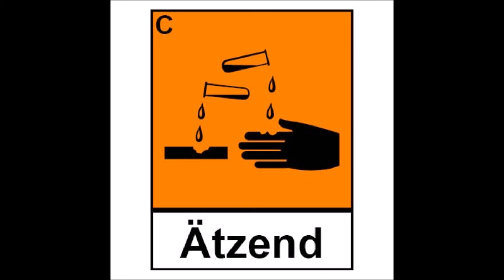Al Niño &The Blizzard`s / Am Strand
Musik/Text Farin Urlaub